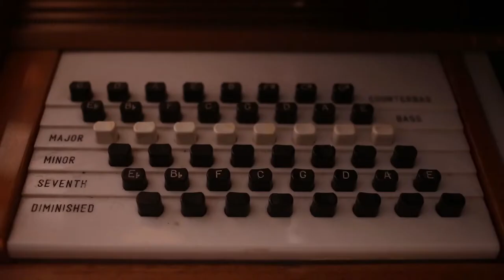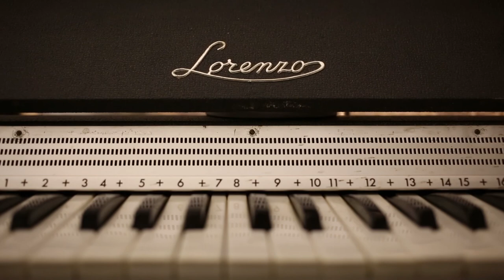ROMVELOPE -Prisoner of Comforting Cottage Pie (Dairy Free)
Reed Organs, Clothes pegs, Twin Slot Shelving, Light Fixtures, 4 Channel Light Controllers, Pir Sensor.